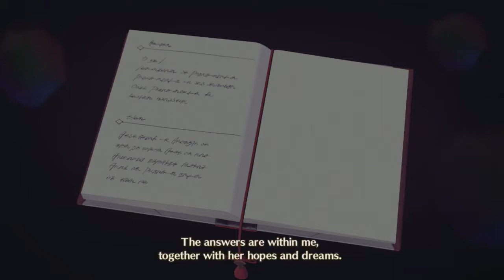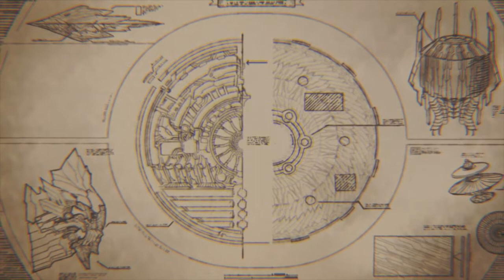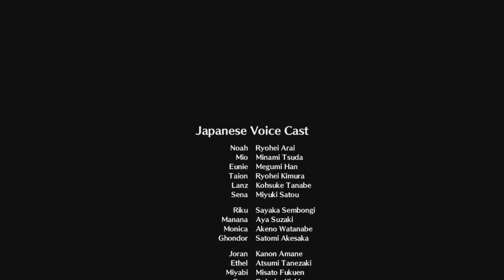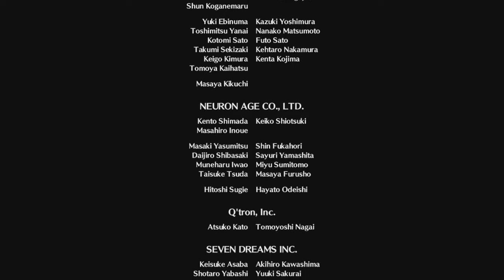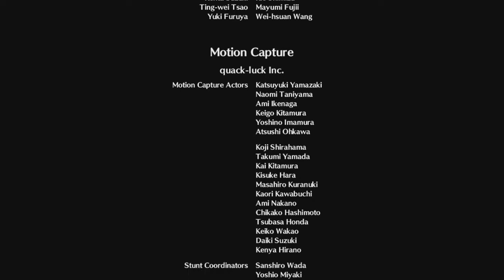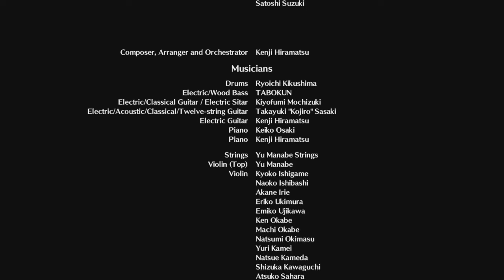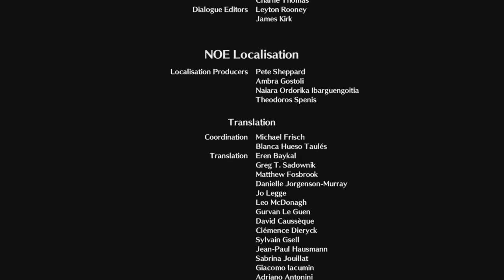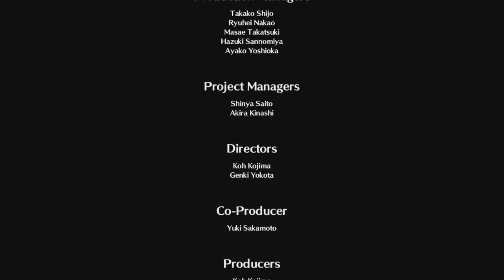Xenoblade Chronicles 3 The Movie Part 2 Final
here is second and final part of the movie of Xenoblade Chronicles 3 have a merry Christmas today since its Christmas day when you are watching this